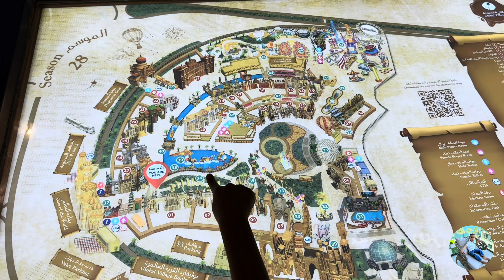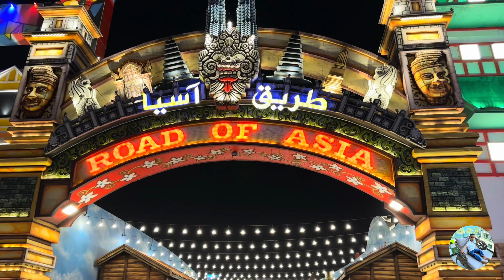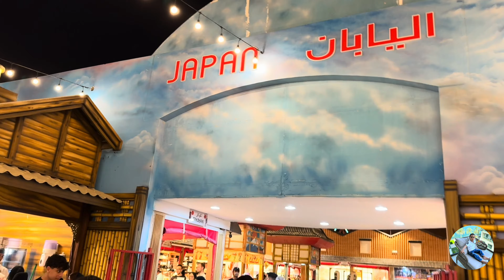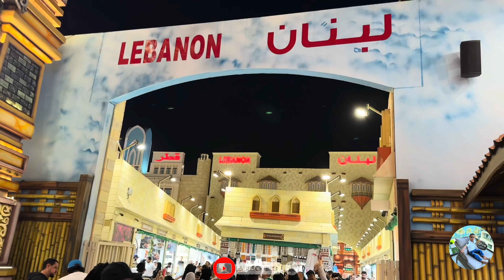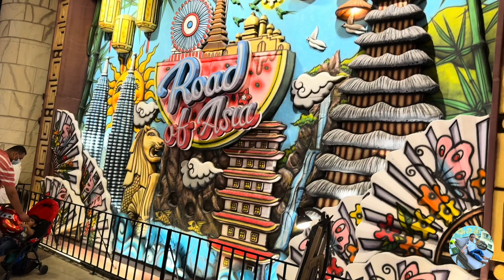Global Village Dubai | What Happened In Last Day | Zayan Adil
Global Village started out in the form of a number of kiosks in January 1997 located on the Creek Side opposite to Dubai Municipality. It then later shifted to the Oud Metha Area near Wafi City for 5 years. Today, Global Village has 6 million visitors at its current location on exit of Sheikh Zayed Exit 37 in Wadi Al Safa 4.
There are four main sections in the Village. These sections consist of events and concerts, carnivals, food, and shopping. The food aisle will have food from all over the world. Concerts, carnivals, and shopping are the same.
Dubai Global Village includes pavilions, decorated in style of different countries and cultures.

Assalamualaikum,
Welcome to my travel channel! My name is Zayan Adil Sheikh.
Join me on my adventures as I explore the mesmerizing city of Dubai.
From breathtaking skyscrapers to stunning beaches, I'll take you along as I navigate through the vibrant streets and immerse myself. From stunning landscapes to vibrant cultures, I'll be showcasing the best of each location I visit.
Prepare to be inspired and discover the hidden gems that make each place unique.If you love travel as much as I do, Don't forget to subscribe to stay updated on my latest adventures. Let's embark on this exciting journey together!

Thanks:)